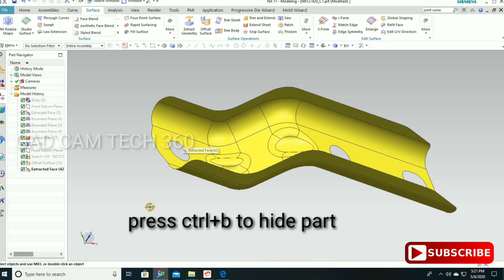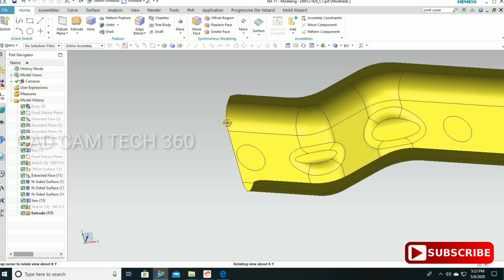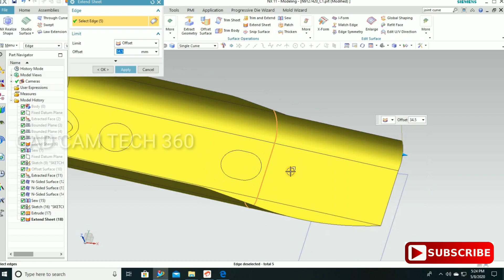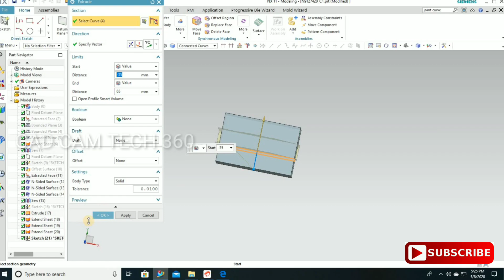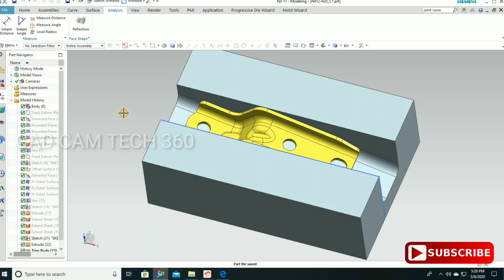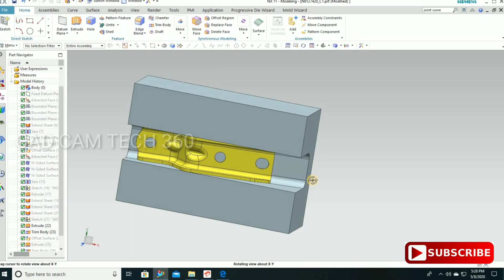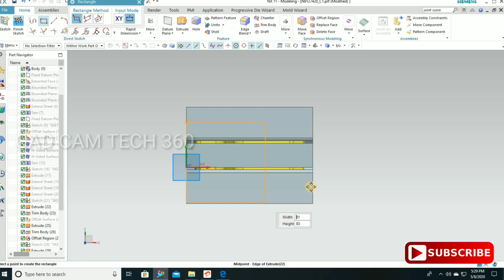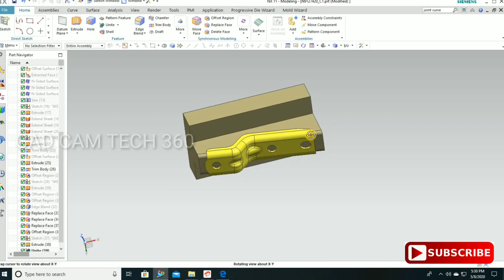Press tool design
In this video,we are going to learn about how to design press tool with help of NX software.

For this, command used that  extrude, extend sheet,N side surface, extract geometry, ect.